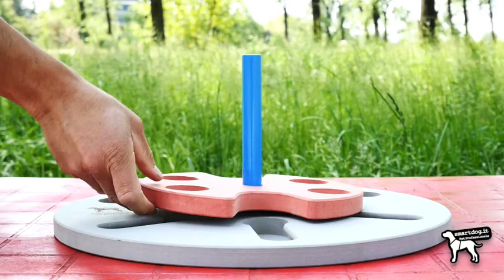New Modular Puzzle Toy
The new and patented Modular Puzzle Toy form Smart Dog Italia
Innovative, Made in Italy, eco-friendly

Il nuovo gioco di attivazione mentale componibile e modulabile all'infinito! Tante combinazioni per stimolare sempre la mente del tuo Cane
Made in Italy, eco-friendly, sicuro e pensato per il tuo Cane